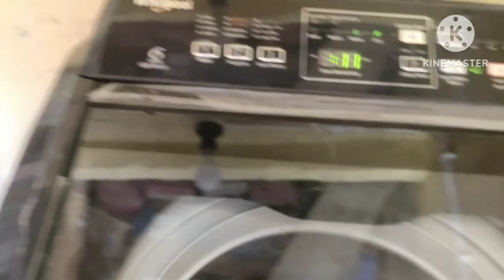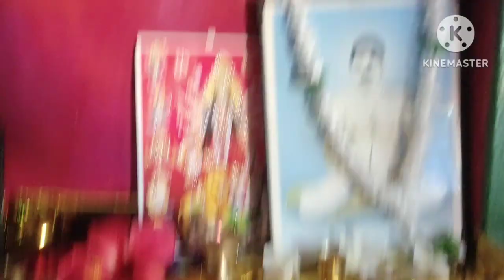aj more grocery stores a shopping kor lam